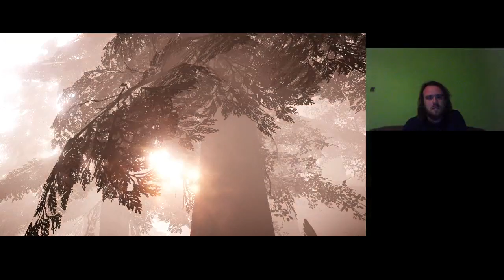AZ ELSŐ BARLANGÁSZAT Far Cry Primal Expert/Survivor 100% végigjátszás #4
Az lenne a cél, hogy találjak egy farkast, hogy leskinneljem, de nem jönnek elő, de sikerült pár küldetést teljesítenem.